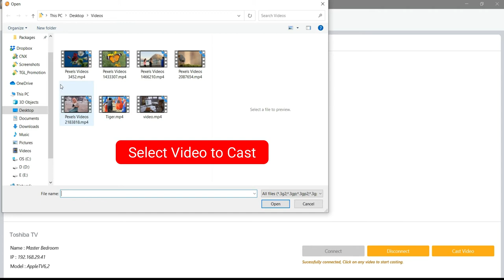How to Cast Videos from PC to Toshiba TV | Best UNIVERSAL VIDEO CASTING PLAYER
Stream All Videos from PC to Toshiba TV  | Best UNIVERSAL VIDEO CASTING PLAYER for Windows 10

As compared to other TVs , Toshiba TV  offers awesome TVs with fantastic picture quality and great features at a low price. It provides a great value to its customers. Now if you own Toshiba smart TV and wish to play videos from Desktop or PC onto this TV than you really don’t need to search for complicated solutions or software! CnX Player Universal Video casting feature does it all.

1. Facing Neck pain or shoulder pain. Directly cast videos from PC to TV and avoid that unnecessary pain.
2. Want to get relief from Dry Eyes and eye fatigue.
3. All day tired of working on PC! Sit back, relax &cast videos from PC wirelessly to TV and have a great time.
4. Want to add fun watching movies or personal video collection in PC with friends & family. Stream videos from PC to TV BIG SCREEN.
5. Safeguard Kids eye health! With too much exposure to mobiles and laptops for watching videos, it can be a great deal to play their favorite videos directly to TV and be a perfect health guardian for them.
6. Have a theater mode experience of watching the latest downloaded movies or web series from PC to TV.
7. Enhance the visual experience by playing movies on high resolution TV screen and pamper your eyes with even brighter and colorful videos.

(Note - To cast your PCs media files to your Toshiba Smart TV, you'll need to connect both the TV and the computer to the same home WiFi network.)

To watch videos on bigger screen you need to install CnX Player the best UNIVESAL VIDEO CASTING player which can easily cast to all Smart TVs and streaming devices. You can cast any video to Toshiba TV from PC.